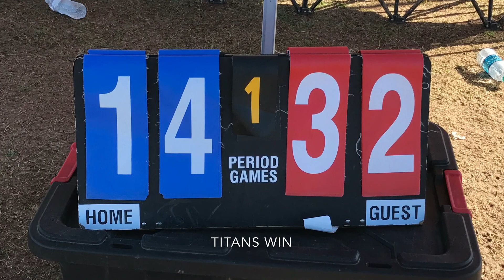1/13/18 Grid Iron 11/12 Eagles vs Titans, Titans Highlights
1/13/18 Grid Iron 11/12 Eagles vs Titans, Titans Highlights